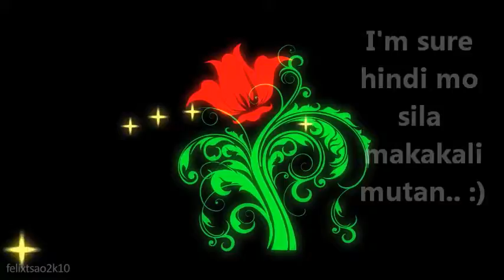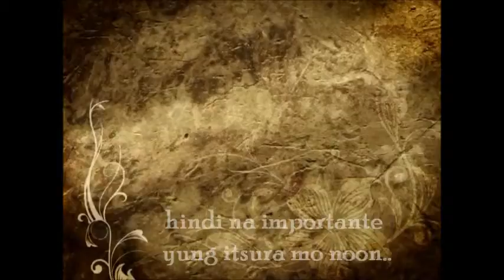CHS-CZA Batch 1997